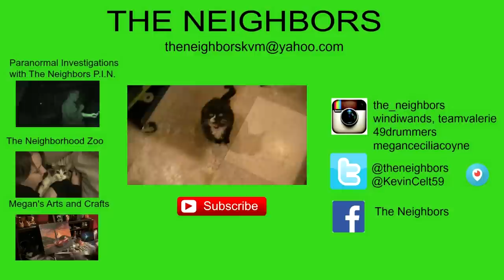CRICKET HATS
Mama Kitty makes a rare appearance, Freckles eats broccoli, and Kevin feeds the Lizards! Kevin has more issues with the computers and microphones! Valerie final gives in to her sleep deprivation and passes out for the day!